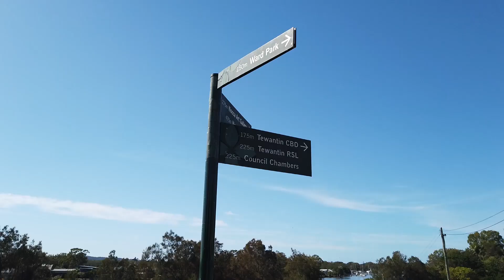122 Moorindil St Tewantin